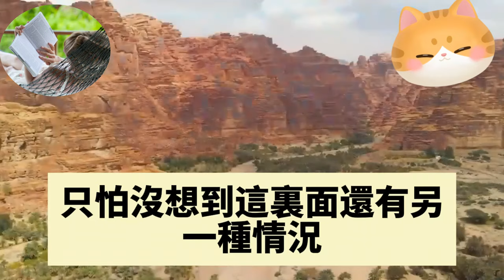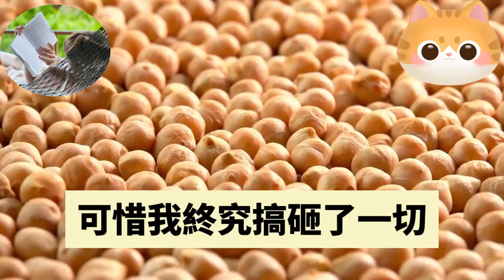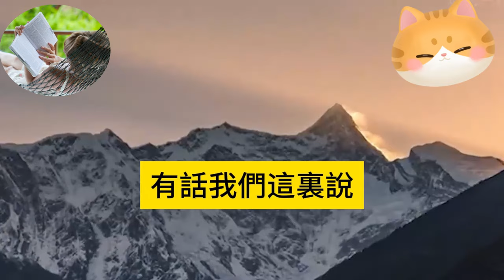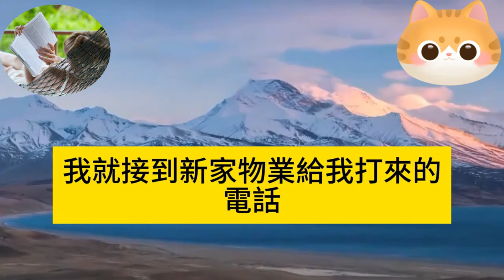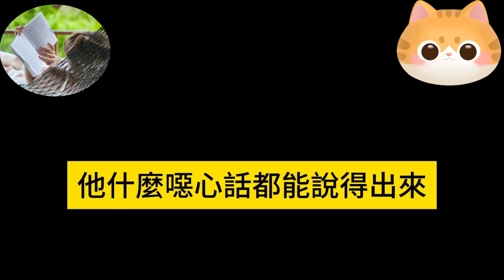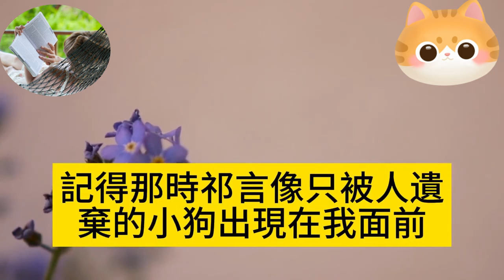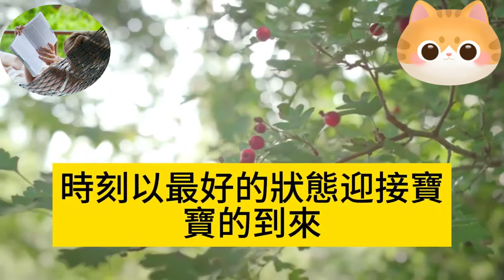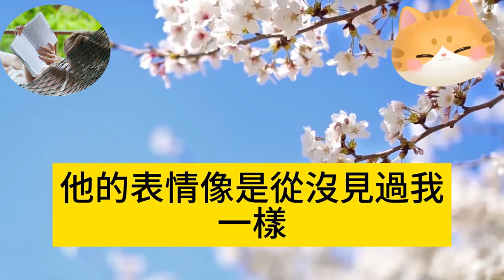6年前我挺著大肚嫁進霸總家，沒有婚禮，忍受著他的冷漠，他駡我為攀高枝那晚算計了他，5年後兒子終於入了族譜，我緊握離婚協議和他離婚，豈料他一份親子鑒定我慌了#爽文完結#甜虐文#爽文球場#小三#豪門#霸總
6年前我挺著大肚嫁進霸總家，沒有婚禮，忍受著他的冷漠，他駡我為攀高枝那晚算計了他，5年後兒子終於入了族譜，我緊握離婚協議和他離婚，豈料他一份親子鑒定我慌了